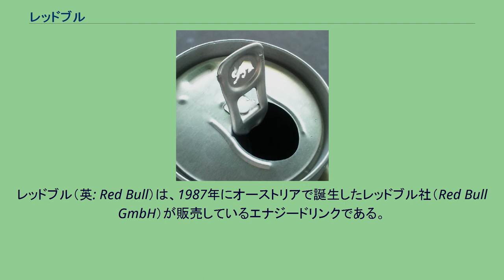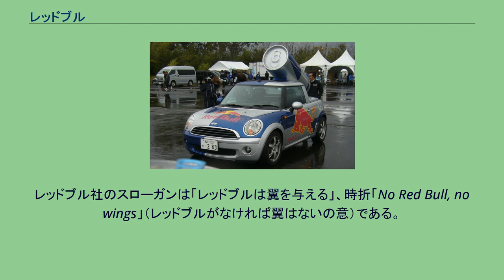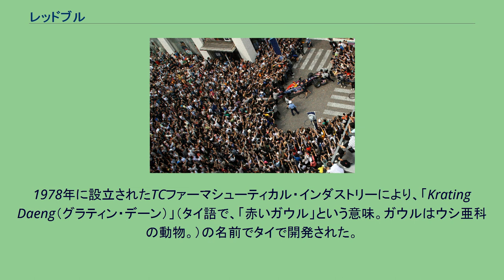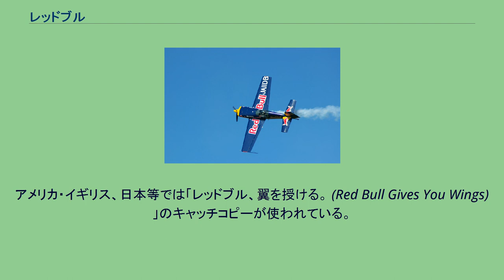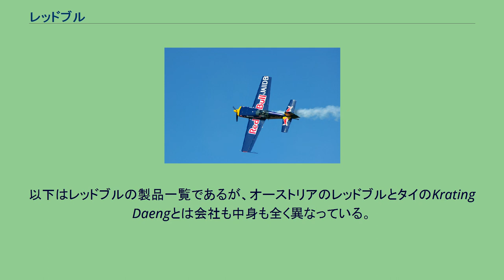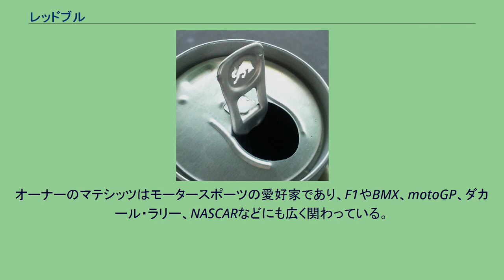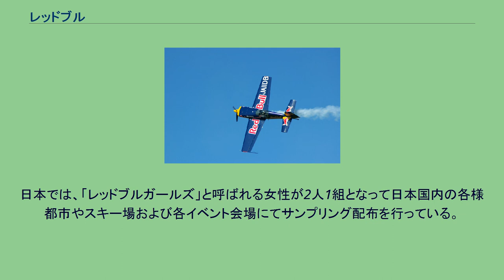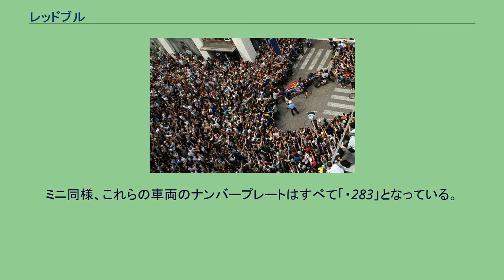レッドブル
レッドブル（英: Red Bull）は、1987年にオーストリアで誕生したレッドブル社（Red Bull GmbH）が販売しているエナジードリンクである。
レッドブルは、1年間で75億缶が販売されており（2019年現在）、世界のエナジードリンクの中で最も高い市場シェアを誇っている 。
オーストリアの起業家ディートリッヒ・マテシッツは、チャリアオ・ユーウィッタヤーがタイで初めて紹介・販売した「Krating Daeng」という既存のエナジードリンクに触発された。
彼はこのアイデアを受け継ぎ、欧米人の嗜好に合うように成分を改良し、チャリアオと提携して1987年にタイのチャッカポンにレッドブル社を設立した。
タイ語でダエン（デーン）とは赤を意味し、クラティン（英語ではガーやインドバイソンとして知られている）は南アジア原産の大型の野生種の牛である。
ユーウィッタヤーの相続人は両方のブランドの過半数の株式を所有しており、同じレッドブルと黄色い太陽のロゴを使用しながら、タイと西欧のそれぞれの市場で別々の飲み物を販売し続けている。
レッドブルは、背の高いスリムなブルーシルバーの缶に入って販売されている。
当初は、通常のフレーバーと無糖タイプのみで販売されていたが、2013年からは人工的なフルーツフレーバーの「カラーエディション」が追加された。
レッドブル社のスローガンは「レッドブルは翼を与える」、時折「No Red Bull, no wings」（レッドブルがなければ翼はないの意）である。
レッドブルは、伝統的なマスマーケティングのアプローチを踏襲するのではなく、レッドブル・クリフダイビング・ワールドシリーズ、レッドブル・エアレース、レッドブル・クラッシュドアイス、ストラトススペースダイビングプロジェクトのような目立ったスタントなど、独自のエクストリームスポーツイベントシリーズを通じて認知度を高め、「ブランド神話」 を作り上げてきた。
レッドブルのマーケティングには、複数のスポーツチームのオーナーシップ（フォーミュラ1チームのレッドブル・レーシングとスクーデリア・アルファタウリ、サッカークラブのRBライプツィヒ、レッドブル・ザルツブルク、FCリーフェリング、レッドブル・ブラガンチーノ、ニューヨーク・レッドブルズ）、セレブリティのエンドースメント、レコードレーベルのレッドブル・レコードを通じた音楽なども含まれている。
レッドブルのEOEには雄牛がデザインされている エナジードリンクは、アルコールと一緒に摂取すると中毒状態の影響を隠してしまうなどの健康リスクがあり、過剰摂取や反復摂取は心臓疾患や精神疾患を引き起こす可能性があるとされてきた 。
しかし、欧州食品安全機関（EFSA）は、レッドブルやその他の一般的なエナジードリンクの適度な消費は安全であり、標準的なレッドブル缶に含まれるカフェインの量は、エナジードリンクの他の代表的な成分やアルコールと悪影響を及ぼす可能性は低いと結論付けている。
エナジードリンクにはカフェインと砂糖が与える効果があるが、他の多種多様な成分が影響を与えているという明確な証拠はない。
1978年に設立されたTCファーマシューティカル・インダストリーにより、「Krating Daeng（グラティン・デーン）」（タイ語で、「赤いガウル」という意味。ガウルはウシ亜科の動物。）の名前でタイで開発された。
その経営者であるチャリアオ・ユーウィッタヤーは、元々TCマイシンという会社を設立し、痛み止めの製造・販売を行なっていた。
当初、タイではOsotspaが代理で販売を行なっていたリポビタンD (大正製薬) が、ほぼタイでの市場を独占していた。
そこでTCファーマシューティカルはターゲットを低所得者層に絞り、積極的な売り込みを行なった。
しかし、独自開発したM150やリポビタンDを擁するオソサッパー社を上回ることは出来ず、マーケットシェアは10%強に留まっている。
1984年にオーストリア人のディートリヒ・マテシッツが国際的な販売権を獲得。
独自の配合で数年をかけて改良を行い、Red Bull「レッドブル」の名称で販売を始めた。
マテシッツは、ビジネスで日本に来た際に、日本を中心とするアジア諸国で栄養ドリンクが大きな市場を形成している事を知り、欧米でも同種のビジネスが成り立つのではないかと考え、調査を進めている内にKrating Daeng (クラティン・デーン...